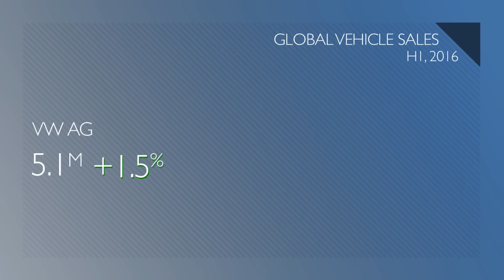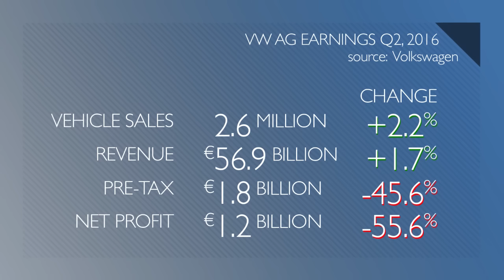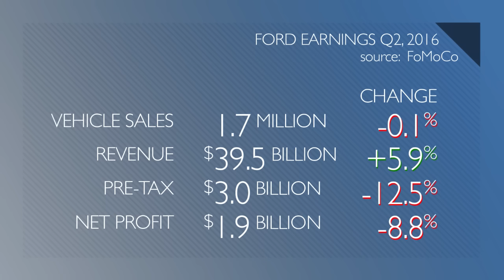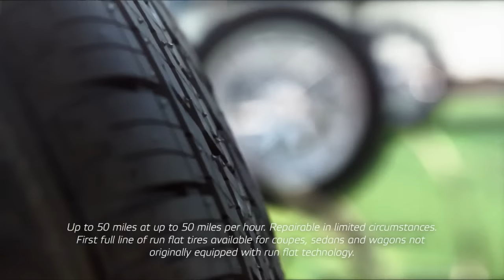BMW Pioneers New Manufacturing Tech., VW Still #1 - Autoline Daily 1911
0:27 VW AG Still #1
1:12 VW’s Earnings Get Pounded
1:48 Ford Looses Some Momentum
3:08 Mercedes Unveils All-Electric Semi-Truck
4:07 Acura Debuts GT3 NSX
5:49 BMW Pioneers New Manufacturing Technology
6:43 Formula E Cars Get A Face Lift